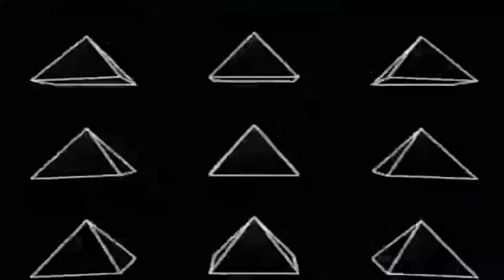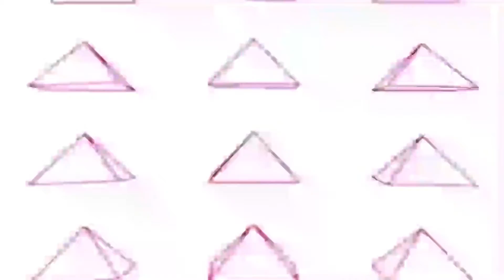"Root Beer" Visuals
Official visuals for Morgan Dunbar's September 2021 B-Side "Root Beer"
Video created by raomuneeb101